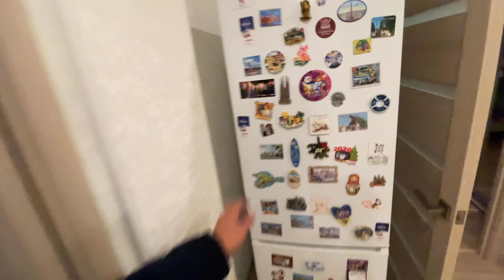ГОТОВО! Мучались 2 дня, но результат СУПЕР!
Наконец эпопея с хачапури подошла к своему концу. Вдвойне приятно что он счастливый! Погода за окном плохая, но дома прям очень хорошо и вкусно.